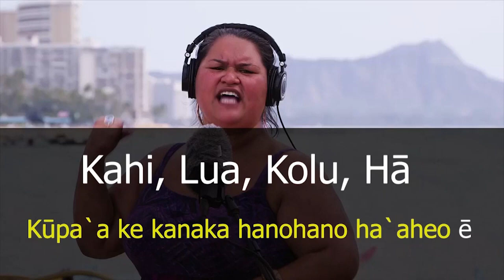03/07/2018 KVIKS Bulletin